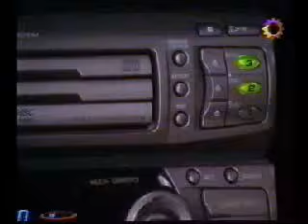mariano martinez yo se